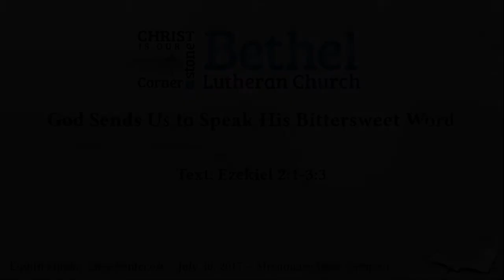Sermon - Ezekiel 2:1-3:3 - July 30, 2017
God Sends Us to Speak His Bittersweet Word